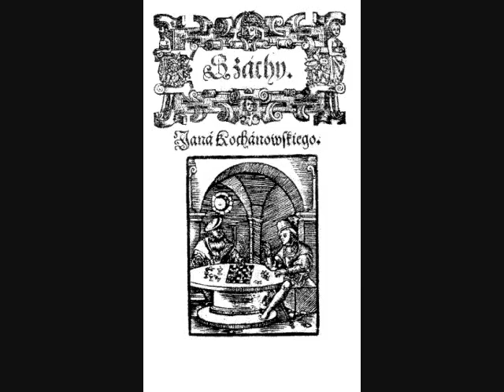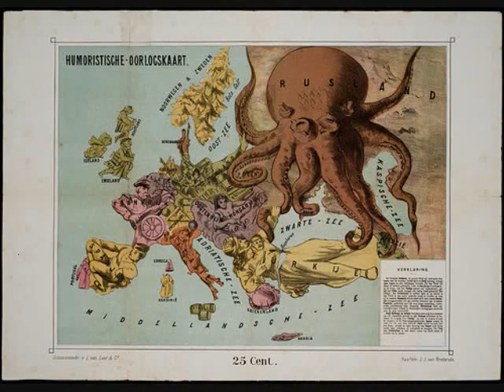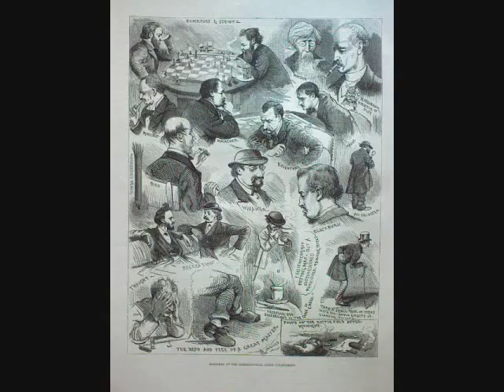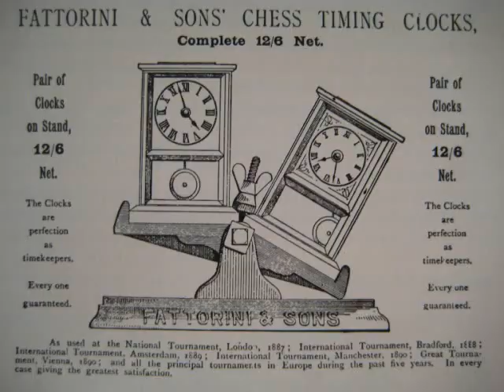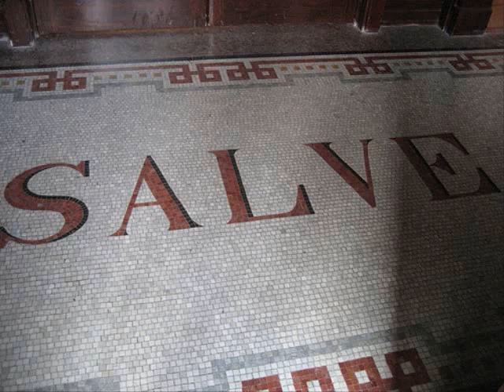Polish Chess History by jessicafischerqueen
Polish Chess History with Winawer, Rubinstein, Tartakower and Najdorf Part 1
Thanks to jessicafischerqueen